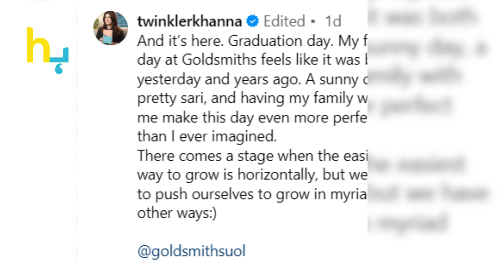Twinkle Khanna's Big Achievement In Her 50s | Hungama Express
Twinkle Khanna's Big Achievement In Her 50s